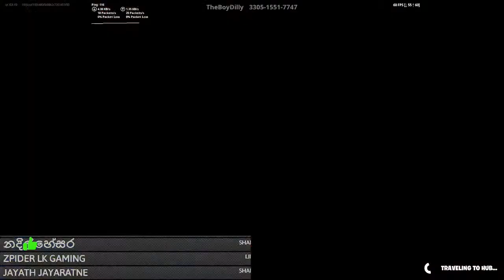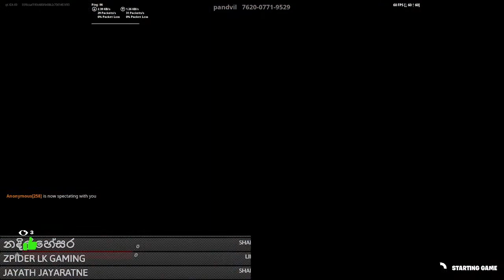Fortnite Gameplay With-(qt???69 Gang)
HEY WELLCOME

️ Don't Spam Links
️ Please Dont discuss About religious & political
️ Be Friendly in Chat
️ No Fighting
Love You All Enjoy The Stream